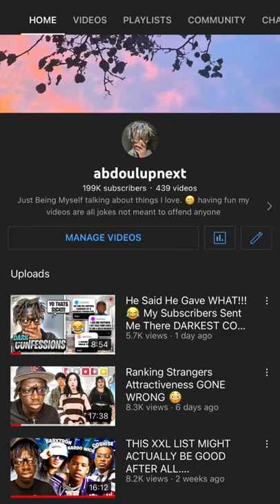Artist That DIDNT Write Their BIGGEST SONGS